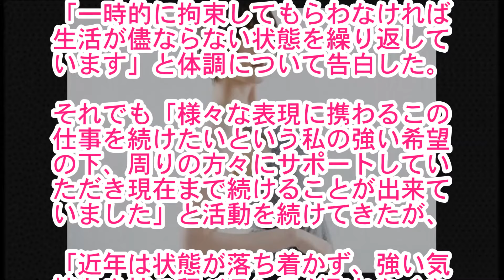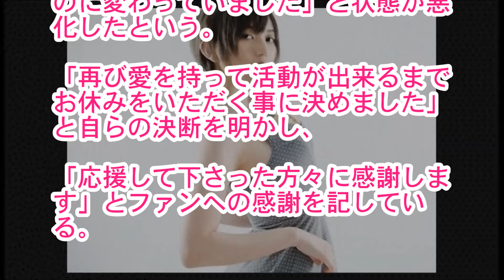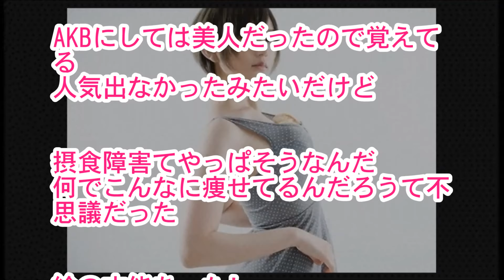引退！？芸能活動休止を発表した光宗薫の現在…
【関連動画】

【全文アリ】元AKBの光宗薫が芸能活動を休止した「ある理由」がヤバすぎる…

光宗薫、キスシーン、下着、土下座…“壮絶演技”に号泣　「闇金ウシジマくん」撮影終了で　ドラマ「闇金ウシジマくん Season3」特別映像

【病気】元AKB光宗薫、拒食症で悲惨なことになってる…芸能活動休止（画像あり）